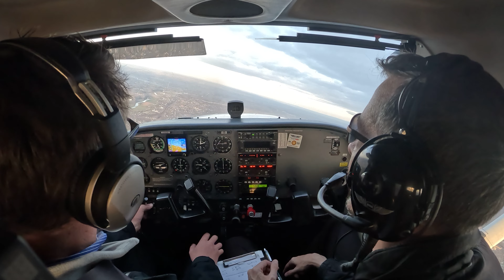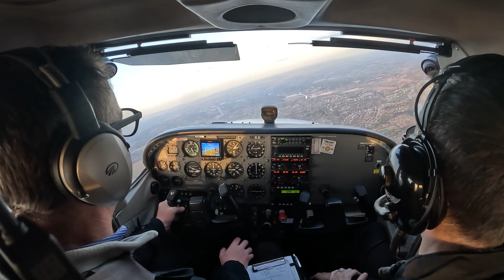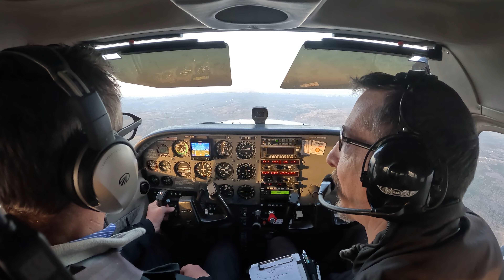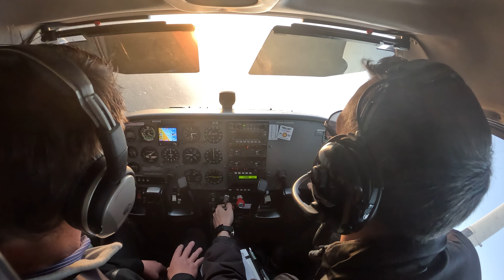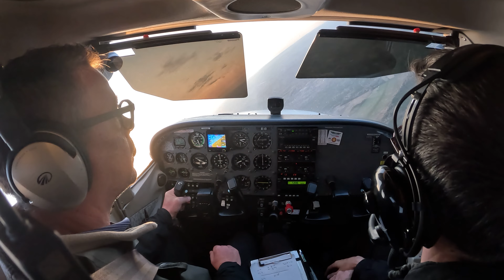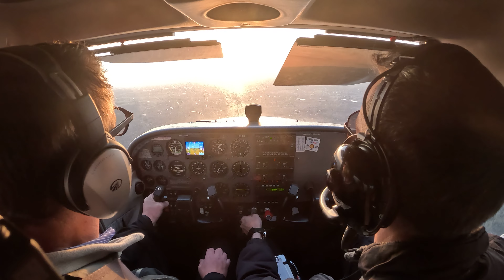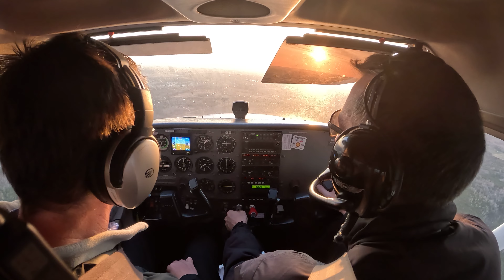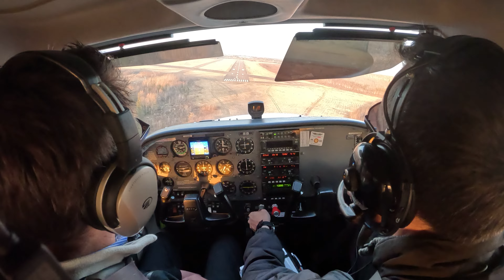Chris Flying 2